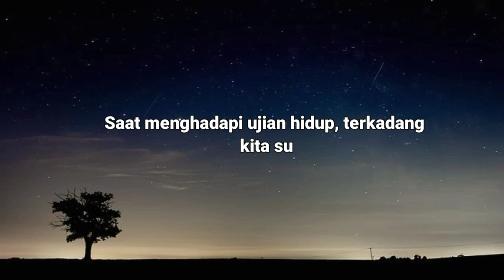MAQOM SOBA YANG LAGI VIRAL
Video ini adalah tentang ayat al Qur'an dengan irama soba, dan nyobain lagu soba yang lagi viral.